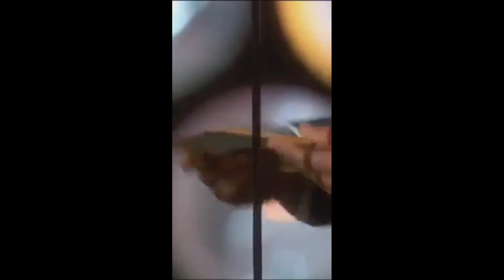Best Actor Oscar Award